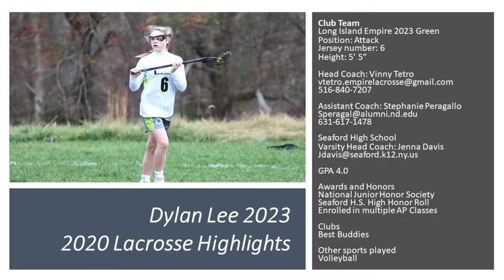Dylan Lee 2023 Lacrosse Highlight Video 2020